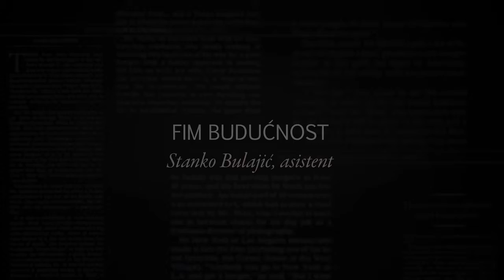Fakultet za inženjerski menadžment - Visoko tehnološke industrije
Video prezentacija Fakulteta za inženjerski menadžment.
Režija Nataša Šević
DoP Igor Gregović
Montaža Jezdimir Bjeličić
Ton majstor Vladimir Kovač